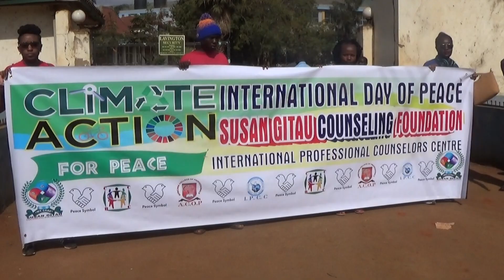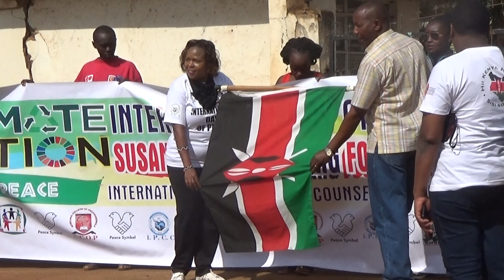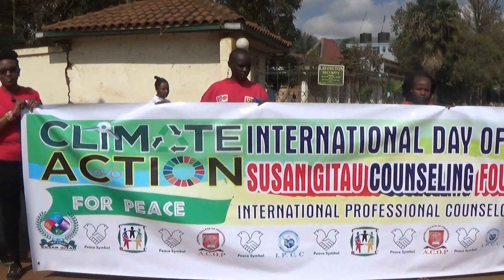International Day for the Elderly..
Dr Susan Gitau through International Professional Counselors Center and Susan Gitau Counseling Foundation held a Peace march in Thika town to mark International day of peace with a focus on Mental Health which was at Mama Ngina gardens - Thika town